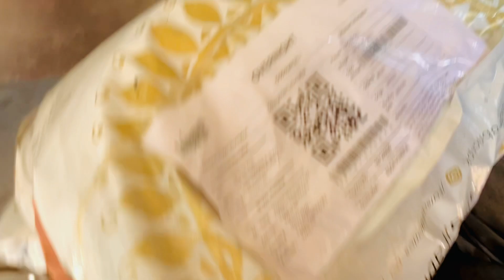Leopards parcel received 41 Thousand😳